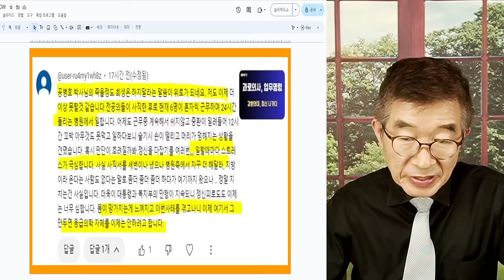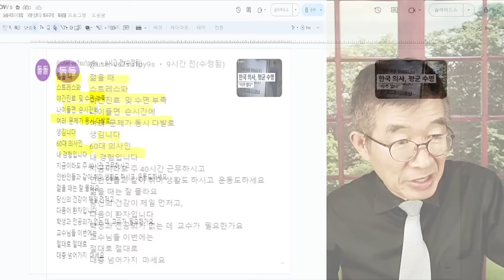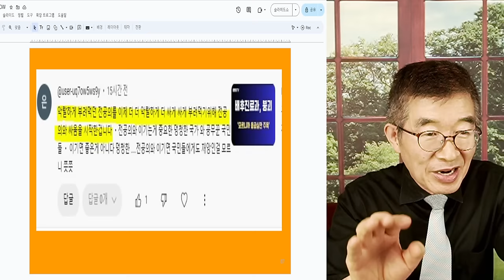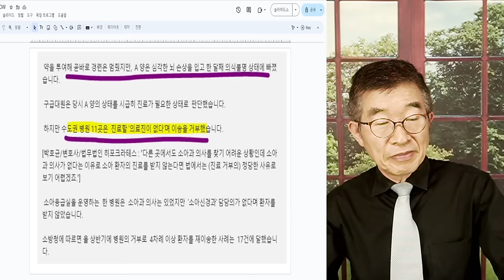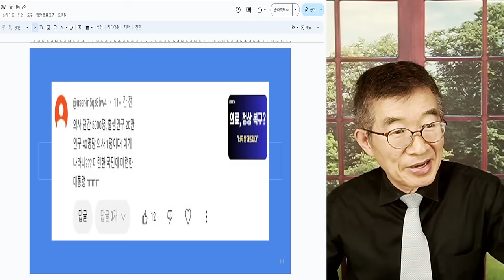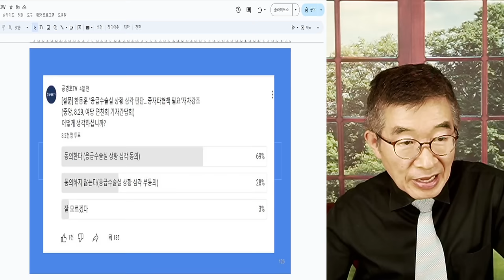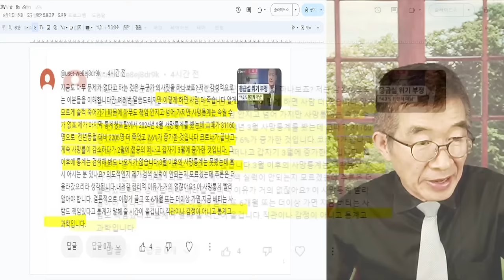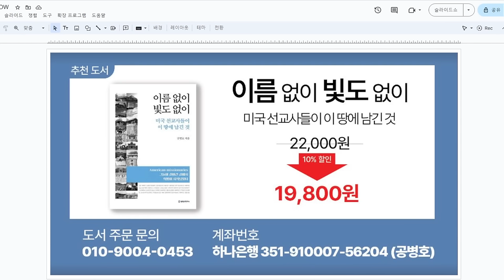바이탈과, 대탈출 / 윤석열 엄청난 선물 / 40대 중후반에 깨우칠 진실, 2030 전공의 의대생들, 단박에 깨달게 됨 / 훗날 윤 대통령에게 크게 고마워(?)할 것 [공병호TV]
Bitcoin : 3MTW849AkP2ftLeSK2teZHMmzLu7Z83s9U